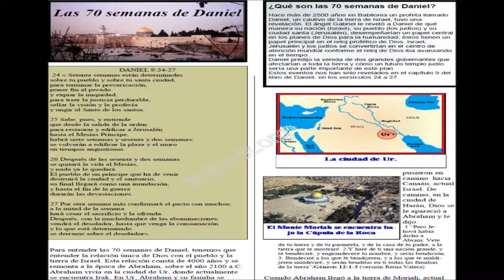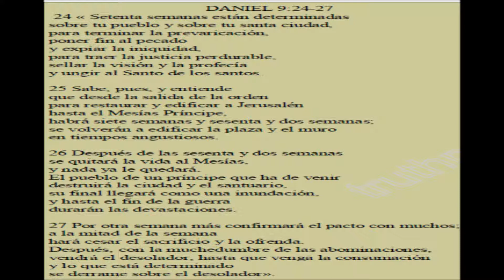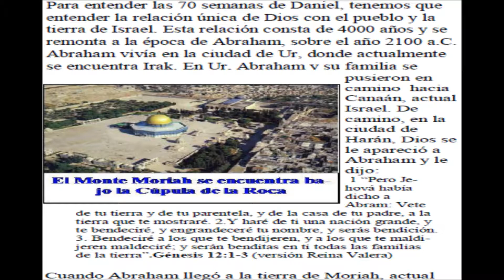70 SEMANAS DE DANIEL 1/7 DIOS CON ISRAEL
El ángel Gabriel le reveló a Daniel de qué manera SU NACIÓN (ISRAEL), SU PUEBLO (LOS JUDÍOS) Y SU CIUDAD SANTA (JERUSALÉN), desempeñarían un PAPEL CENTRAL en LOS PLANES DE DIOS para la humanidad; éstos tienen un PAPEL PRINCIPAL EN EL RELOJ PROFÉTICO DE DIOS. Israel, Jerusalén y los judíos se convertirían en el centro de atención mundial conforme el reloj de Dios iba avanzando en el tiempo.